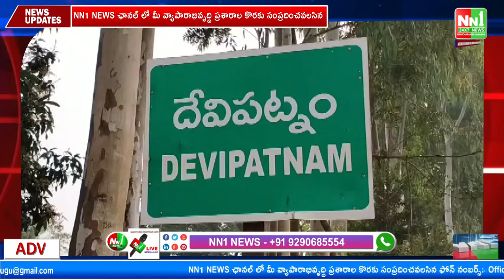ఇందుకూరుపేట: CC రోడ్ల పనులను పరిశీలించిన మండల MPP కుంజం మురళి.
"nn1news live"
"nn1news luve"
"nn1news"
"nn1news live"

NN1 NEWS#
NN1 News#
nn1news live#
nn1news breaking news today#
nn1news Breaking#
nn1news Youtube on live#
nn1news Sucribe#